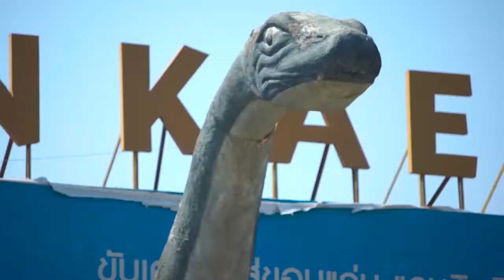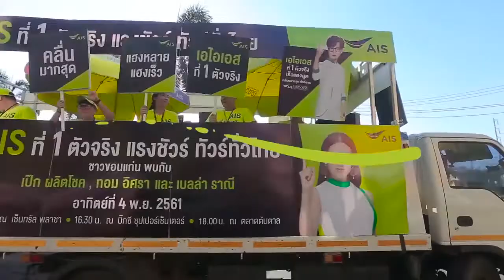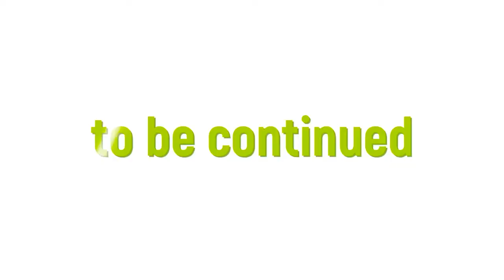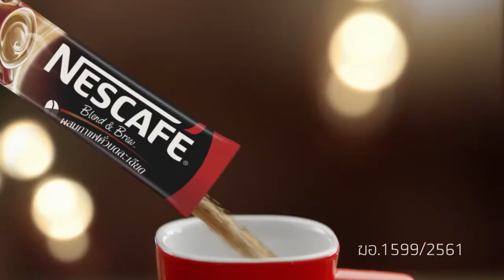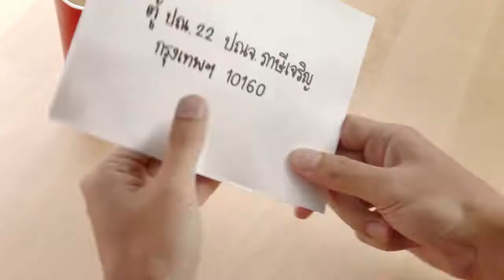AIS วันที่ 3 ธันวาคม 2561 version ขอนแก่น ของ โสภณ Cable อุบลราชธานี